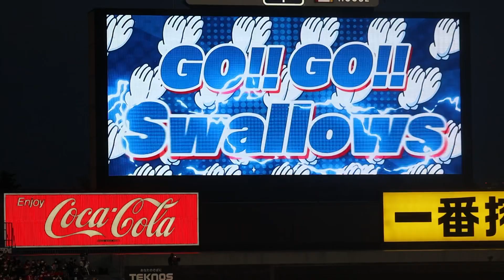ヤクルト 濱田太貴 1・2打席目登場曲(2023.3.31)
SHAUN『Way Back Home』